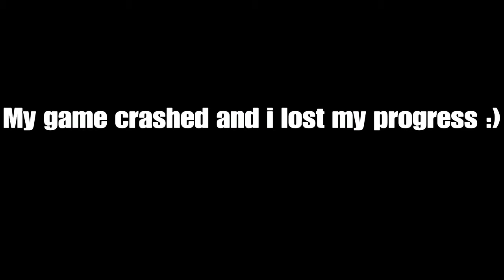Saints Row 4 in 2019